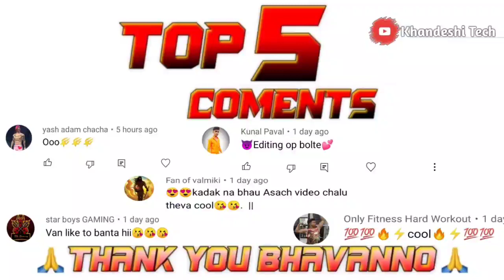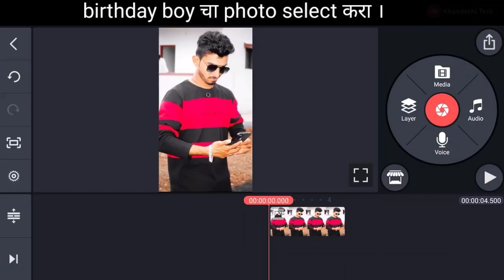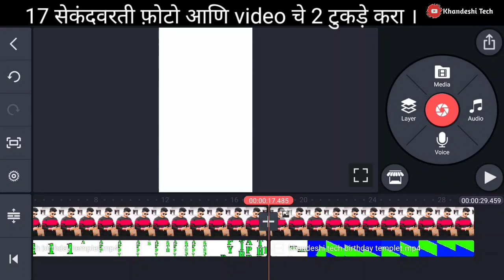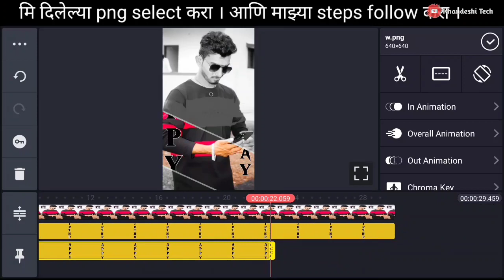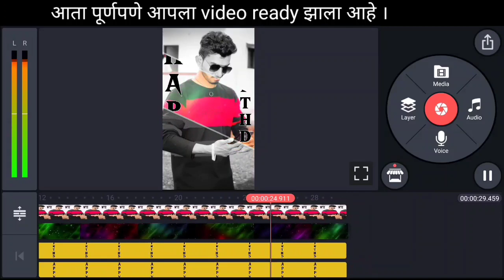New Happy Birthday Status Editing In Kinemaster || Birthday Special || Khandeshi tech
Your Queries 👇👇
Happy birthday editing kinemaster
birthday editing kinemaster
birthday editing video
birthday video song
birthday video status
birthday video

                   🔥Social media🔥
About - आजच्या video मधे kinemaster या application मधुन birthday status कसा बनवायचा याबद्दल information सांगितली आहे । आणि तेहि मराठी मधून तर मित्रांनो video पुर्ण बाघा ।

मित्रांनो मि तुमच्यासाठी खुप मेहनत करुण video बनवत असतो त्यामुळे video बिना skip करता बघत जा ।

          👉( channel~Khandeshi tech )

🙏धन्यवाद भावांनो आमच्या channelला भेट दिल्याबद्दल🙏
💯 Thanks________________________
@Note All:- Some Use Image, Music, Videos, Graphics, aree Show in This Video My Be copyrighted To Respect Owners, Not Mine,
         Channel is meant for👇👇👇💯💯